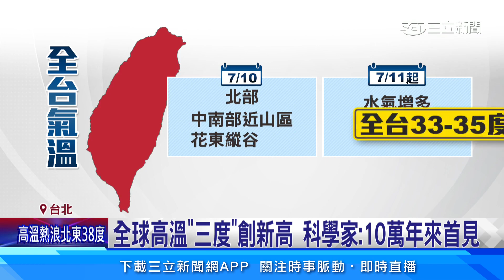全球高溫 三度 創新高 科學家 10萬年來首見│94看新聞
炎炎夏日，酷暑難耐，歐美有兩家氣候追蹤機構，累積好幾十年的數據顯示，從7月開始，全球平均氣溫，三度創下新高。美國有氣候研究中心指出，這很可能是地表10萬年來，首見最高溫，而且這種破紀錄的狀況，還可能持續發生。

友邦連結區
◎ 訂閱【三立新聞網】最新影片搶先看